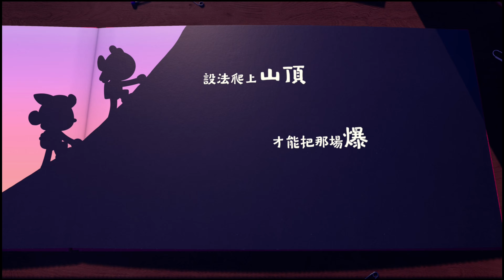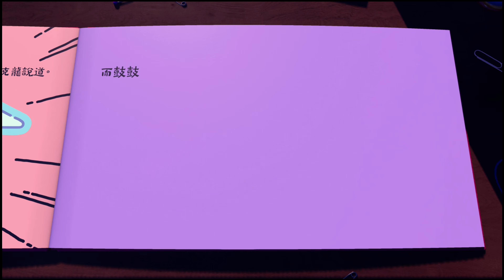.《勇敢小騎士》8_第六章 ◦ PS5 The Plucky Squire [繁中字幕/語音] _金屬精神(a) ◆糖吵栗子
動作,冒險,2D平台,3D平台,解謎. = Action,Adventure,2D Platform,3D platform, Puzzle.

這款遊戲結合了2D和3D的遊玩元素，擁有引人入勝的故事情節和多樣化的遊戲體驗。遊戲風格多樣，包括解謎、節奏遊戲、平台跳躍等，並且充滿了懷舊元素。畫面精美，音樂與遊戲氛圍完美契合，增強了整體的沉浸感。雖然有些隱藏路徑可能會讓玩家感到沮喪，但可以開啟輔助功能來顯示這些路徑。
このゲームは、2Dと3Dのプレイ要素を組み合わせたもので、魅力的なストーリーと多様なゲーム体験を提供します。ゲームスタイルは多岐にわたり、パズル、リズムゲーム、プラットフォームジャンプなどが含まれ、懐かしい要素も満載です。グラフィックは美しく、音楽はゲームの雰囲気にぴったり合い、全体の没入感を高めています。一部の隠しルートはプレイヤーを悩ませるかもしれませんが、補助機能をオンにすることで表示させることができます。
This game combines 2D and 3D gameplay elements, offering an engaging storyline and a variety of gaming experiences. It features multiple game styles, including puzzles, rhythm games, platform jumping, and more, with plenty of nostalgic elements. The graphics are stunning, and the music perfectly matches the game’s atmosphere, enhancing the overall immersion. While some hidden paths might be frustrating, you can enable an assist feature to reveal them.